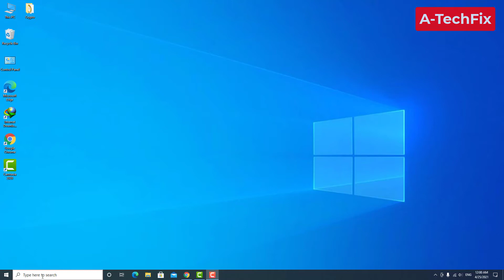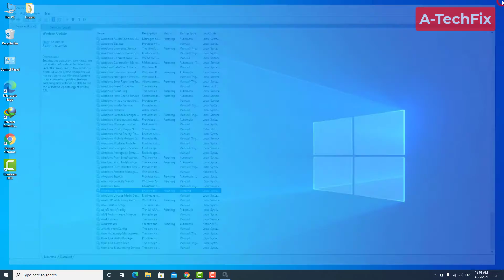How to Disable Windows Automatic Updates on Windows 10 Permanently (New Method)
Thank you for respecting the terms of this license! Best way to  Disable Windows Automatic Updates on Windows 10 Permanently. Learn to disable windows 10 updates or stop windows 10 updates. Tips to turn off automatic updates windows 10 or turn off windows 10 updates. Windows 10 disable automatic updates is easy.  Block windows update now.

How to stop windows 10 updates permanently